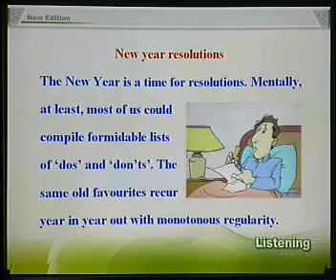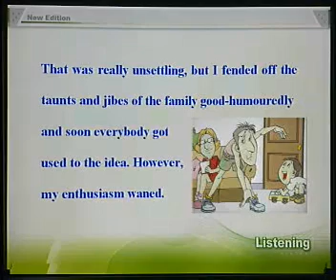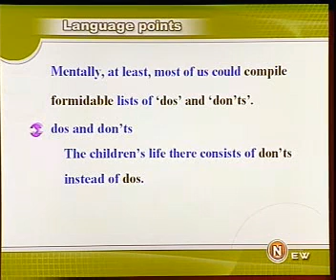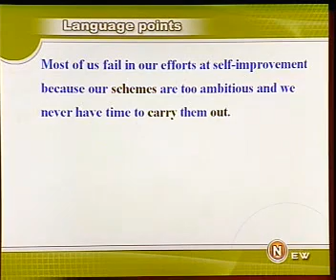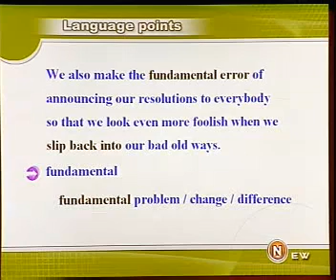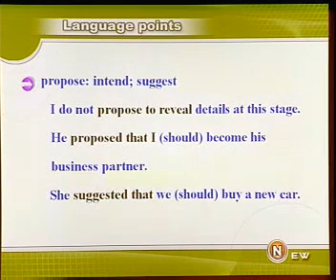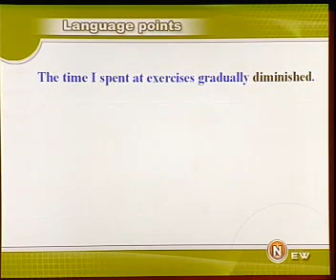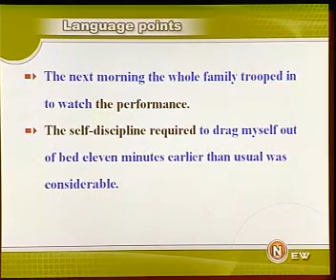第50课#新概念英语第三册教学视频#1OO天英文速成计划#第25天(2-2)